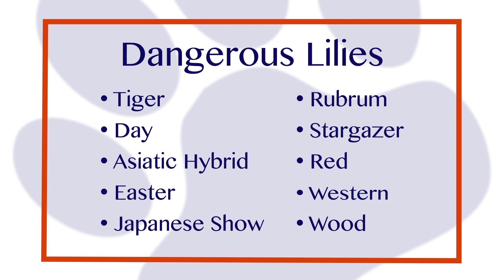Paws on Safety: 1 Min Pet Clinic - Lily Toxicity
There are several types of lilies that are toxic to cats. Toxic lilies are of the Lilium and Hemerocallis species and commonly referred to as Easter lilies, Tiger lilies, Day lilies and Asiatic lilies. Eating even just 2-3 leaves of certain lilies can result in kidney failure for a cat. Learn more from one of Pet Poison Helpline's veterinary toxicologists on the dangers of lilies and other poisonous plants